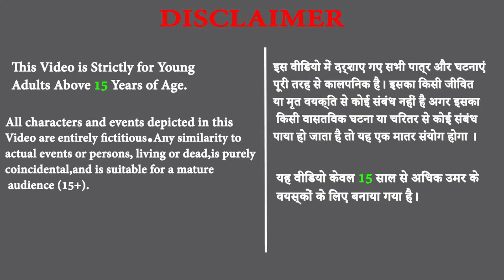गरीब शेरनी की किस्मत Gareeb Ki Kismat और दो तूफानी सेना बीच बड़ा युद्ध। 3D Animated Stories.